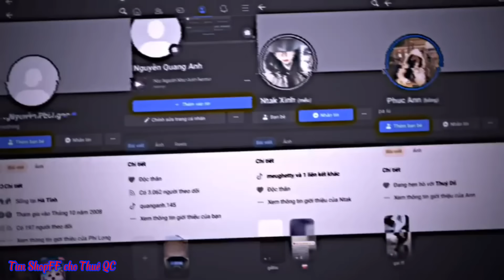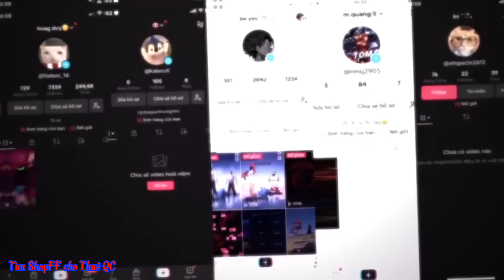Tik Tok Free Fire | Những Video Dễ Thương Hài Hước Và Vui Nhộn hay thú vị Phần 239 | KHANHCTV😜😜